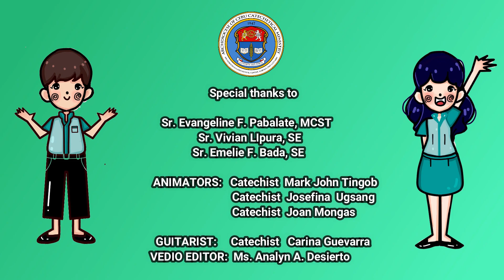Title: I AM SPECIAL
Animators: Mark John Tingob, Joan Mongas, and Josefina Ug